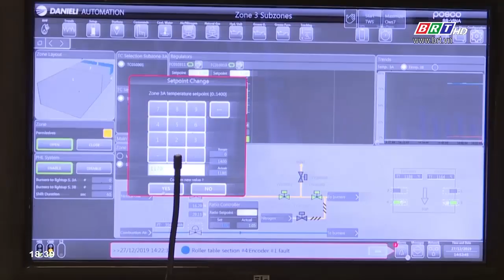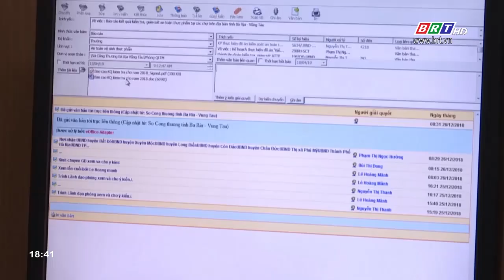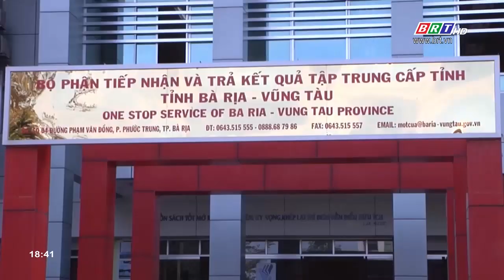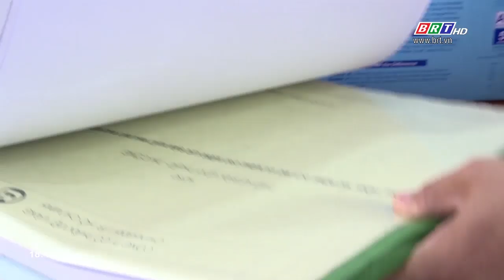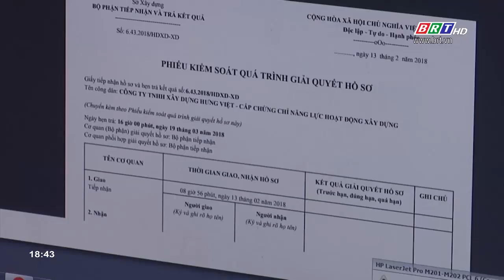Bà Rịa - Vũng Tàu thu hút đầu tư có chọn lọc để phát triển bền vững